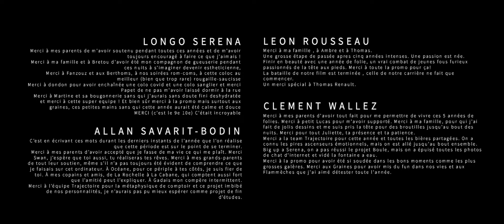Trajectoire - ESMA 2022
Un personnage est fasciné par un monde le faisant souffrir et le déformant physiquement.

A character is fascinated by a world that hurts him by creating distortions on his body.

Réalisateurs / directors: Guillaume Beguin, Serena Longo, Brice Esquer, Léon Rousseau, Nathalie Hurtak, Allan Savarit-Bodin, Noémie Layre and Clement Wallez
Musique / music: Yanis Greenskin
Son / sound: Guilhem Favard, Mickaël Merrheim, José Vicente, Yoann Poncet – Studio des aviateurs